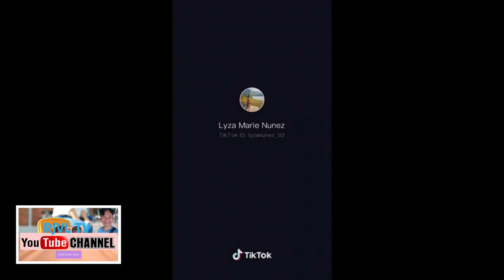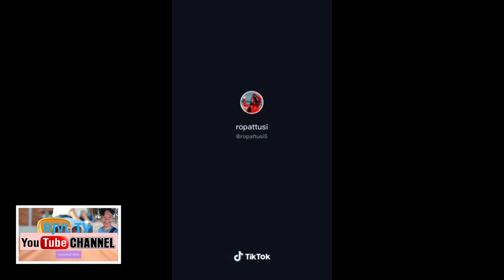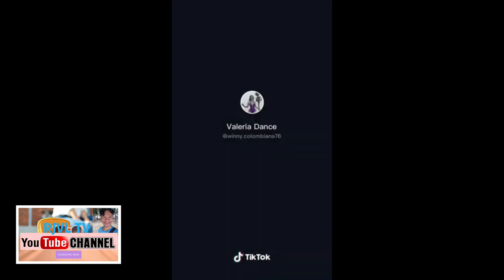Hottest Pinay Sexy and Beautyfulness Dance Challenge TikTok Compilation of 2020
RJVL TV I
tiktok challenge
tiktok dance
hot pinay tiktok
best pinay
viral pinay dance
pinay dancer
hot tik toks that turn u on
sexy dance tiktok compilations
tiktok dances 2020
tiktok dances
tiktok compilation funniest
tiktok compilation 2020
pretty girls tiktok
pretty girls that hurt you so bad
girl dance tik tok
girl dance compilation
girl dance competition video
tiktok girl like me

This video is just made for Fun and Entertainment purpose only.